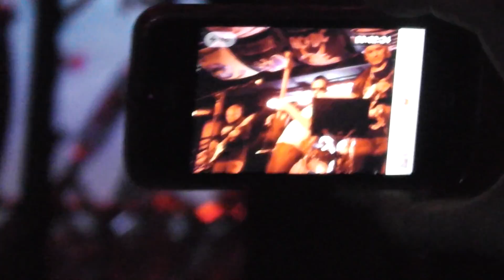Guitar Trio - Cocaine